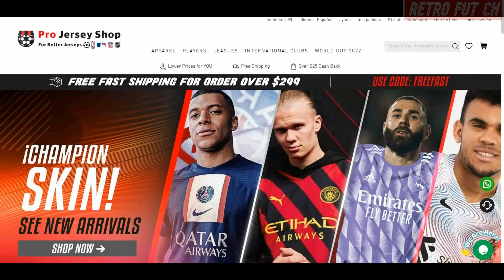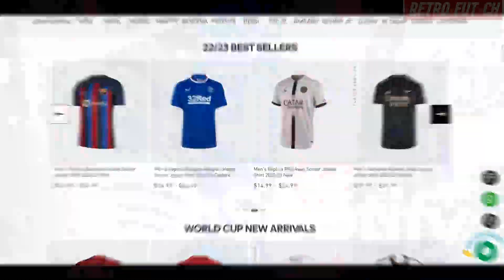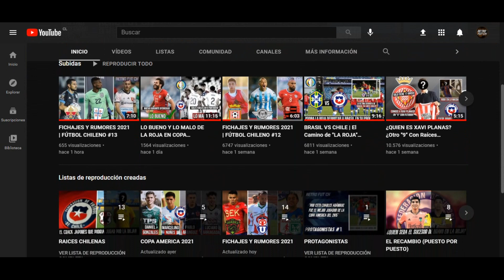Los MEJORES "Sub 21" del Campeonato Nacional 2022 🇨🇱🔥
Estamos en la recta final del campeonato nacional 2022, donde la regla sub 21 es el tema a tratar ahora, se han visto varios jugadores destacados, y es por eso que elabore un listado con los jugadores nacionales sub 21, que han sido para mi, los mas determinantes de este torneo. Obviamente me pueden faltar mas jugadores, así que si tienes mas ideas no dudes en decírmelas en los comentarios.